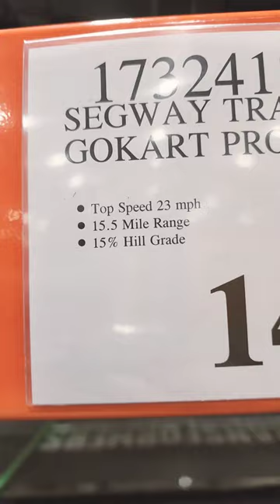Cool bumblebee Segway transformer go-cart